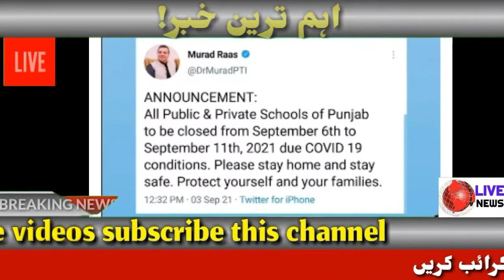Lockdown In Pakistan||All Schools & Public transport closed in pakistan 2021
Schools again closed due to COVID19 - Coronavirus Outbreak

And
MY videos🎥🎦

Topics: school closed in pakistan,school closed,schools closed in pakistan,school closed news today in pakistan,public transport,pakistan news,public transport fares in lahore,schools closed,latest pakistan news,pakistani news,schools in pakistan,schools closed in pakistan 2021,school closed again,schools closed in pakistan latest news,schools collages universities closed in pakistan,pakistan,schools closed till eid,pakistan school closed news,schools in sindh,2nd september 2021,all school remain closed since 6 september to 11 september due to corona,school college 2021 latest news,school close again,school news 2021,2021 school reopen news,school new admission 2021,september 1 school reopen cancelled,september 1 school reopen,september lockdown 2021,school reopening september 1,september 1 school reopening,september games 2021,september switch games 2021,september pc games 2021,new september games 2021,latest pakistani drama 2021,new drama pakistani 2021,pakistan news,pakistani drama 2021,best pakistani dramas,top pakistani dramas,lockdown imposed in pakistan,september lockdown 2021,upcoming smartphones in september 2021,1st september 2021,1 september 2021,1 september 2021 ka news,2 september 2021 ka news,1 september 2021 news,2 september 2021 news,latest pakistani drama,latest pakistani dramas,drama 2021,pakistani news,lockdown in pakistan,ary news live,breaking news,pakistani news channel,watch live news,SAMAA Samaa,Tv News,Pakistan,Breaking Newsbeat,live geo news,Live streaming channel,live streaming news,live city42,2020,2021,zee top 50 news,today zee news,top 50 news,news 50 zee,zee,news 50,latest hindi news,zee fast,news,today top trending news,zee top,50 news,lockdown news,today's news

✔ATTENTION 👂🏻